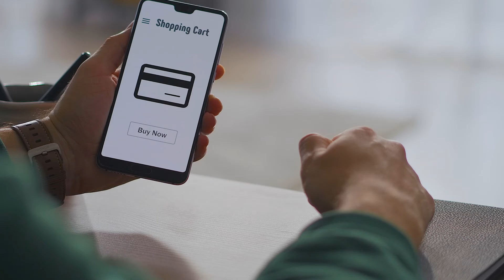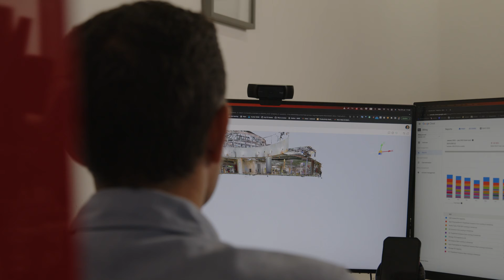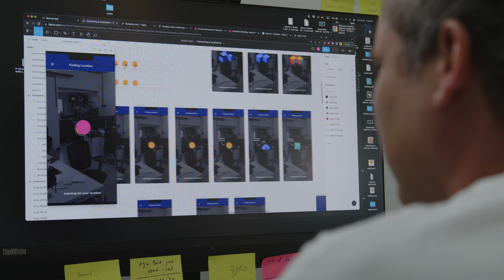Resonai: turning buildings into smart shopping experiences with Google Cloud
Built on Google Cloud, Resonai transforms buildings into intelligent ecosystems, giving building owners an operating system from which to manage and monitor their buildings. Find out how they store and manage over 1,000 terabytes of data easily and reliably.